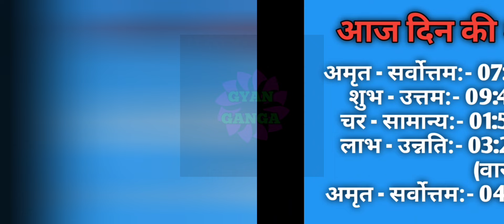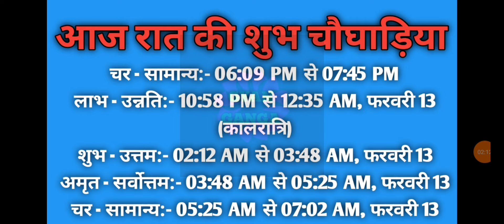Aaj ka choghadiya 12 February 2024 का चौघाड़िया|शुभ मुहूर्त|राहुकाल|Monday सोमवार Choghadiya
Aaj Ka Choghadiya | 12 February 2024 ka Choghadiya | आज का चौघाड़िया | शुभ मुहूर्त | Aaj ka Rahukal | Aaj ka shubh choghadiya | राहुकाल |Monday सोमवार Choghadiya | 12 February 2024 Choghadiya

12 February 2024 ka choghadiya
12 फरवरी 2024 के चौघड़िया
12 फरवरी 2024 के राहुकाल
12 February 2024 ka rahu kaal
12 February 2024 ka shubh choghadiya
12 February 2024 ka Shubh Muhurat
12 February 2024 ka Ashubh Muhurat

11 February 2024 ka choghadiya
11 फरवरी 2024 के चौघड़िया
11 फरवरी 2024 के राहुकाल
11 February 2024 ka rahu kaal
11 February 2024 ka shubh choghadiya
11 February 2024 ka Shubh Muhurat
11 February 2024 ka Ashubh Muhurat

रविवार choghadiya
सोमवार choghadiya
मंगलवार choghadiya
बुधवार choghadiya
गुरुवार choghadiya
शुक्रवार choghadiya
शनिवार choghadiya

Sunday Choghadiya
Monday Choghadiya
Tuesday Choghadiya
Wednesday Choghadiya
Thursday Choghadiya
Friday Choghadiya
Saturday Choghadiya